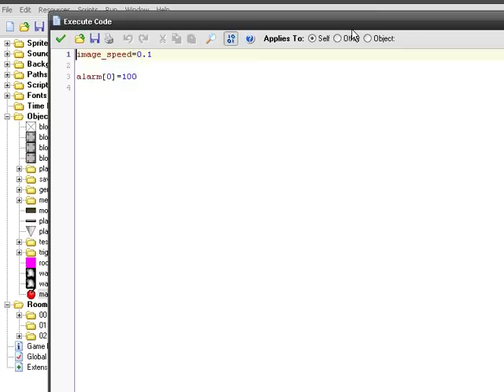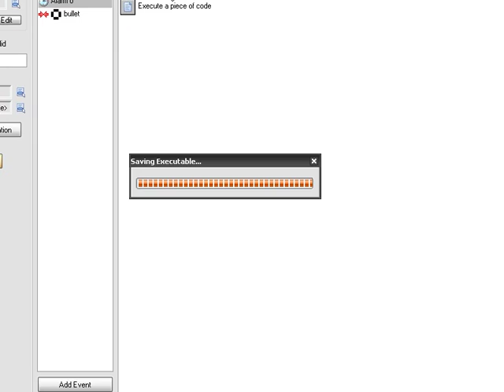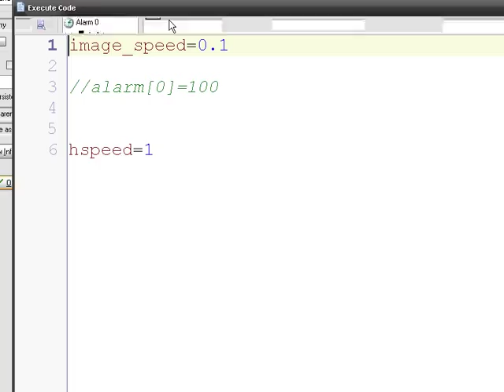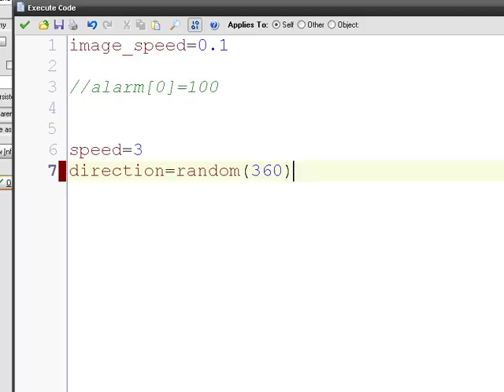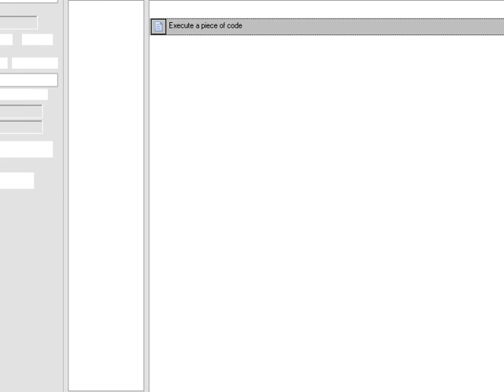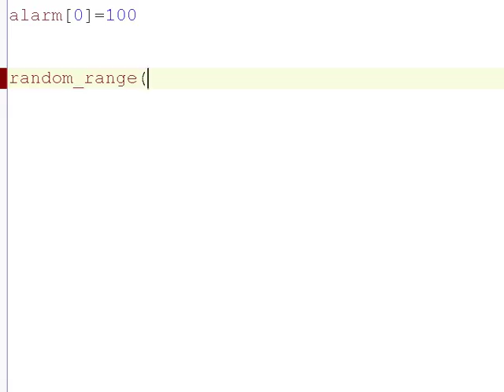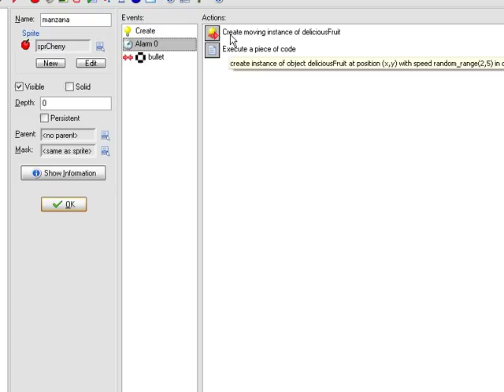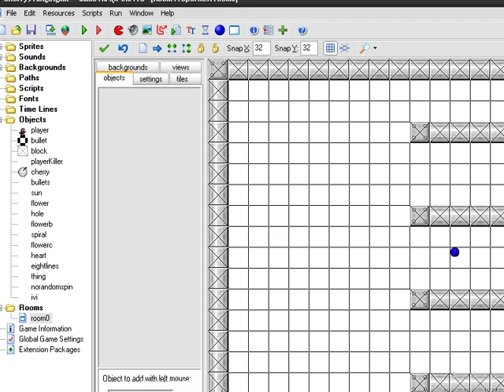(Tutorial game Maker) I Wanna Be The Engine - parte 2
Episodio 1: Objetos, Enemigos y Jefes.
parte 2 - Codigos y otras cosas.
-No respondi todas las preguntas del anterior video pero ya las respondere, todo tiene un orden D:.